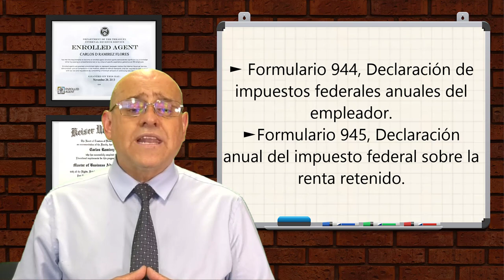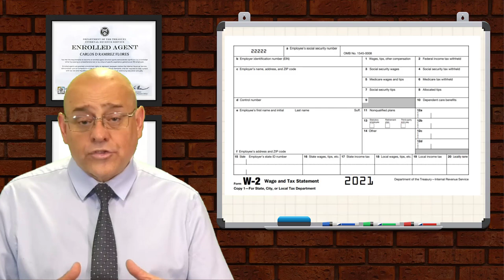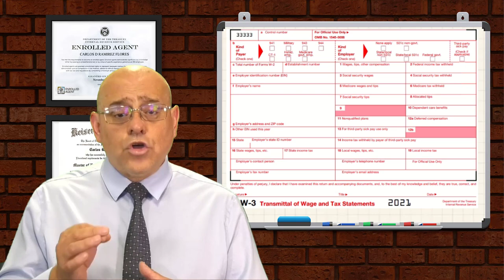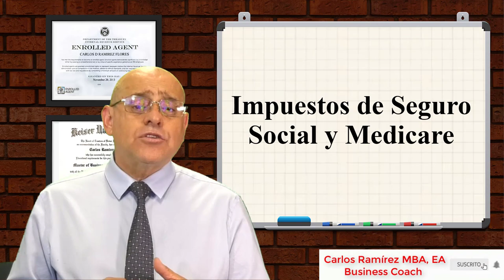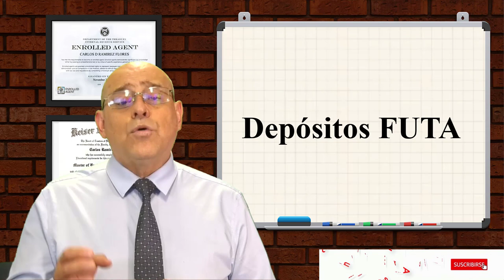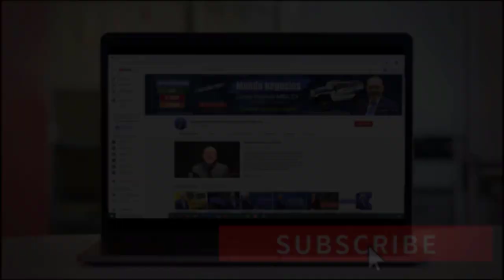Declaraciones Adicionales Requeridas e Impuestos | Impuestos en EEUU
Bienvenidos, en este video hablaremos de las Declaraciones Adicionales Requeridas de Impuestos Pagados. Aquí veremos cuáles son los formularios, copias, fechas que se deben presentar. Si usted quiere aprender de este tema, no se despegue de su pantalla.

PÁGINA OFICIAL DE CARLOS RAMIREZ EN FACEBOOK